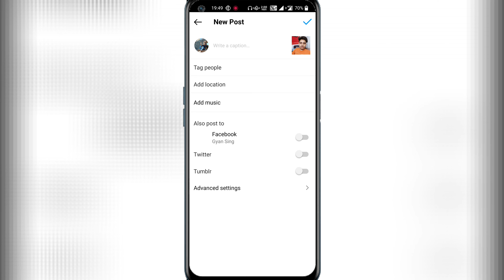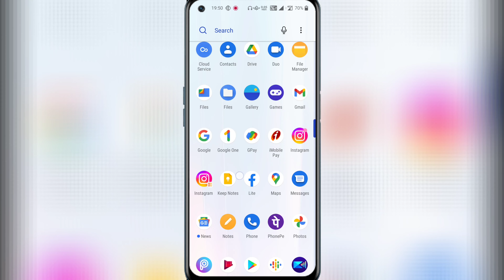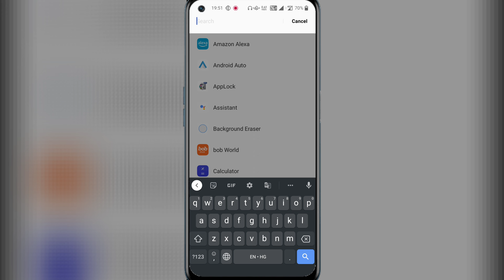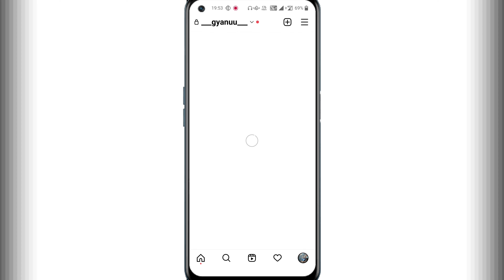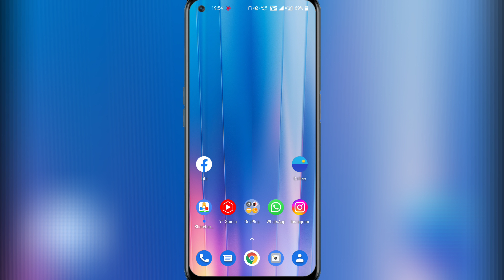Not Posted Yet Try Again Instagram || Photo Can't Be Posted Instagram Fix || Post Upload Problem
:-Aaj Ki Video Me Aapko Me btane vala hu ki Instagram Post Upload Problem solve kaise kare:-

Not Posted Yet Try Again Instagram Reels Reel Post Nahi Ho Raha To Kya Kare instagram reels upload problem instagram reels not uploading problem instagram not yet posted try again not posted yet try again instagram hindi Instagram reels problem fix solve couldn't refresh feed instagram 2021 reason of photo can't be posted Instagram problem instagram bug photo can't be posted error instagram